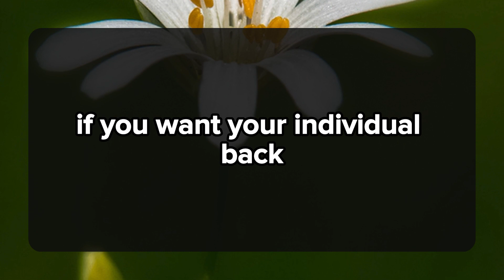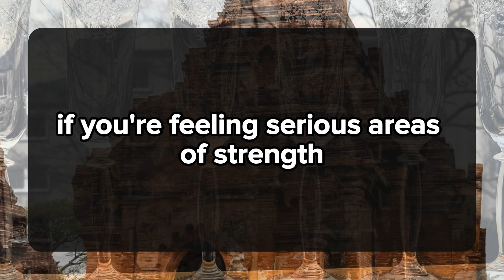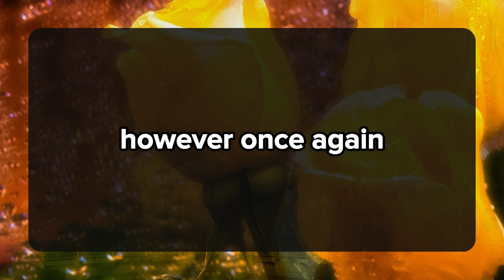YOUR PARTNER IS FEELING DESTROYED BEACUSE... 💌DM DF Divine Masculine to Divine Feminine | Twin Flame